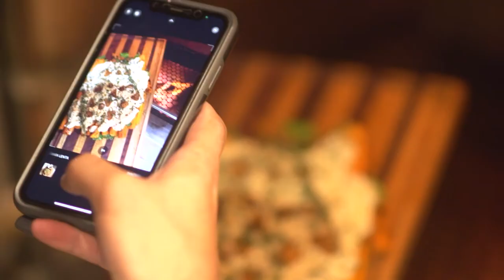CENOURAS ASSADAS COM CREME DE RICOTA / EL PARRILERO ANDRES VIDEO 12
Nesse capítulo, preparei cenouras assadas com creme de ricota decorado com chips de alho e tomilho fresco. Um verdadeiro prazer. Um prato ao gosto de todos, mesmo os que não gostam muito de cenoura vão gostar (trust me ). Tudo explicado passo a passo.

Os ingredientes são:
- Cenouras (3 ou 4)
- Creme de ricota (um pote)
- Alho (3 ou 4 dentes grandes)
- Tomilho fresco (6 a 8 ramos)
- Vinagre de vinho tinto
- Azeite de oliva
- Óleo
- Paprica defumada
- Pimenta preta
- Sal grosso
- Uma chapa e 2 panelas (ou 3 panelas)

Legendas em português, espanhol e inglês.